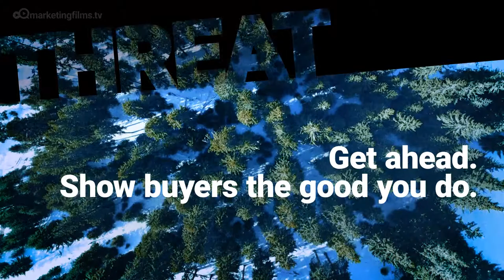The Insurance Industrys biggest challenge